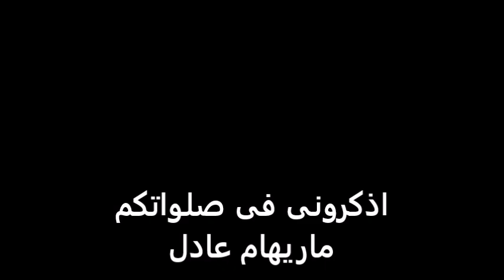تاملات للاستاذ عادل اسحق